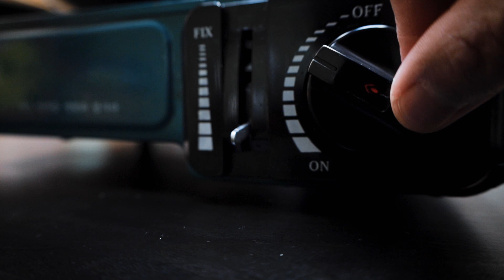Simple LU ROU FAN w/ Ramen Egg Recipe | Taiwanese Braised Pork 滷肉飯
A simple Lu Rou Fan recipe for all of you currently missing Taiwan! I used pork belly to give this Lu Rou Fan an extra juicy and tender mouthfeel. Serve the next day after letting the "ramen egg" soak in the lu rou sauce overnight for extra deliciousness.

🤤 Fish sauce chicken wings, fried imperial rolls, banh khot, & more!!

LU ROU FAN - 3 Servings
500 g Skin-On Pork Belly
2.5 TBSP Shaoxing Wine (separated 2 & 1/2 tbsps)
5g Ginger - smashed
1 Garlic Clove - smashed
1/2 Cinnamon Stick
1 Star Anise
20g Rock Sugar

2 TBSP Rice Wine - 30ml
1/4 Cup Light Soy Sauce - 60ml
1/4 Cup Dark Soy Sauce - 60 ml
2 Cups Water - 450 ml
1/2 Cup Fried Shallots
3 Fresh Eggs

INSTRUCTIONS
Cut the pork belly into thin (~ 1/4" thick) strips
Heat a wok on medium-high heat and add 1 TSP Oil along with the smashed ginger and garlic clove.
Sauté until fragrant ~30 seconds - 1 minute.
Add the pork belly and sauté until it starts to turn grey, ~2-3 minutes.
Add 1/2 TBSP Shaoxing wine and cook until pork belly has browned, ~1-2 minutes.
Add the cinnamon, star anise, rock sugar, rice wine, and light & dark soy sauces.
Sauté until well-combined.
Add 2 cups of water and bring to a boil.
Mix in the fried shallots and cover the wok with a lid.
Turn the heat down to a simmer (low) and cook for 45 minutes - 1 hour or until the pork belly is melt-in-your-mouth tender.
Taste and adjust to your liking. If the sauce is too salty, add a bit more sugar and water. Bring it back to a boil and it's ready.

SOFT-BOILED EGGS
While the pork is cooking, bring a small pot of water to a boil (enough water to cover the eggs by 1").
Use a ladle or spoon to gently add the eggs to the pot.
Turn the heat down to a bare simmer (low) and cook for 6-6.5 minutes for a semi-runny yolk.
Immediately drop the cooked eggs into an ice bath and let them chill for at least 15 minutes.

Once the lu rou is done, take the wok off the heat and let it cook completely.
The lu rou can be enjoyed right away but I like to marinate the eggs in the sauce overnight.
The lu rou will also be 100x more delicious!
Transfer the lu rou to a smaller pot.

Peel the eggs by first cracking them on the tabletop and gently rolling it back and forth with your palm.
The eggshell will come off super easily!
When the lu rou has cooled completely, submerge the cooked eggs and refrigerate overnight.
The next day: remove the eggs from the sauce and reheat the lu rou.
Serve the lu rou over a bed of rice with a ramen egg and some boiled vegetables.

📸  tech
Camera Body:  Canon EOS RP
Canon Mount Adapter EF-EOS R
Lens:  Canon RF 24-105mm f/4L IS USM
Lens:  Canon EF 50mm f/1.8 STM - Nifty Fifty (great for low light)
Tripod:  Mefoto Travel Tripod
Lighting:  Softbox Lights